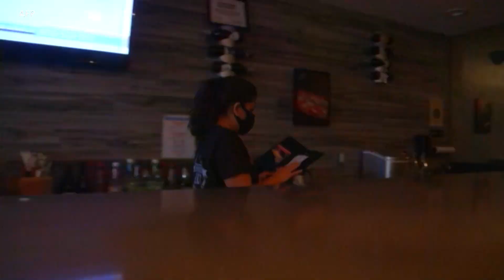佛州阿根廷社区民众哀悼马拉多纳逝世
足球巨星马拉多纳星期三去世，佛罗里达州的阿根廷社区民众表示哀悼。请看报道。